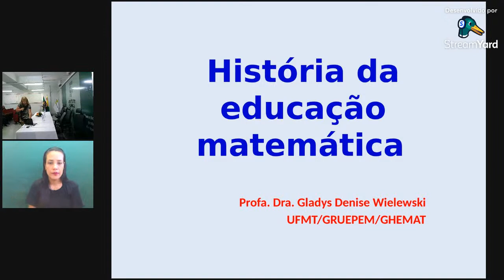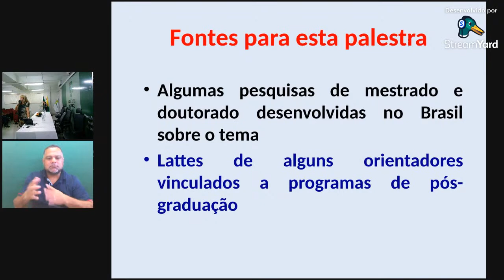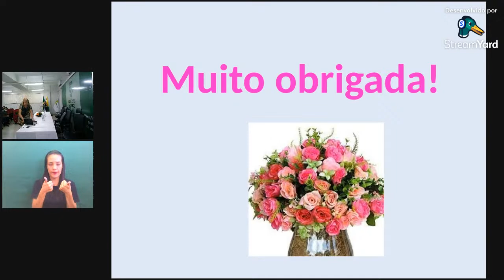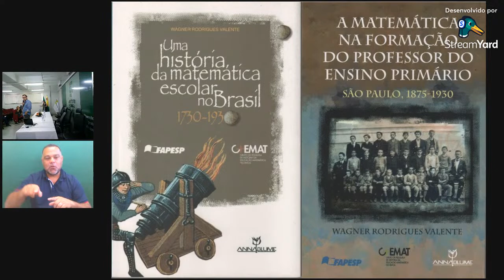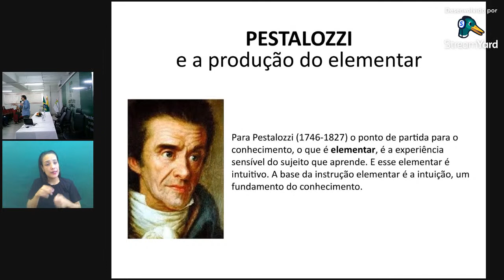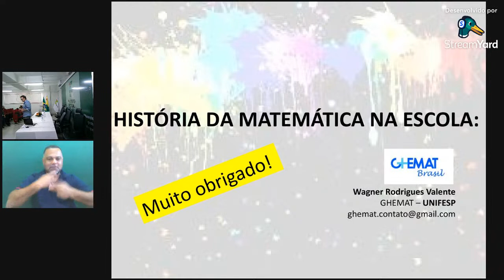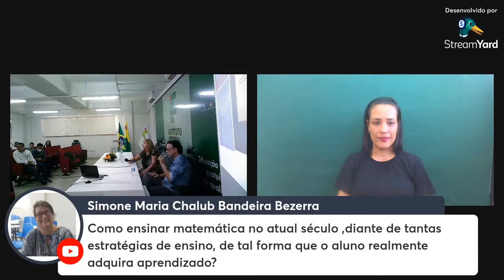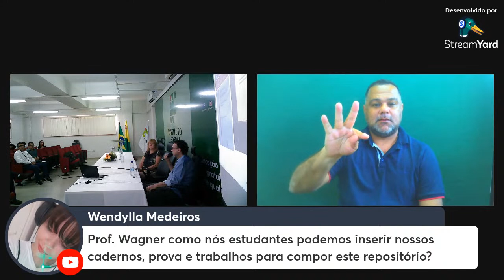I JORNADA FORMATIVA DO FORPROCIM